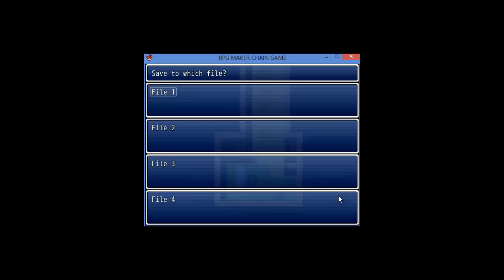Let's Play - RMW Chain Game - Episode 1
I hoped you enjoyed my play. Request games in comments